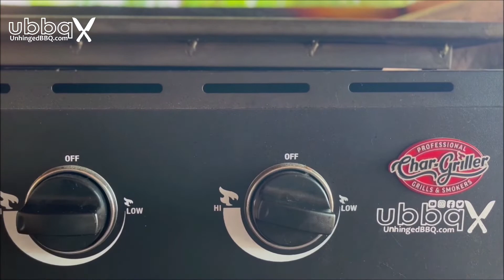Pulled Pork Taquitos on the Char-Griller Flat Iron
Learn how to make Pulled Pork Taquitos on your Char-Griller Flat Iron Griddle with Heath Reichle of Unhinged BBQ!

INGREDIENTS
Leftover pulled pork
Smoked Salsa Verde
Corn Tortillas
Char-Griller Taco & Fajita seasoning
Corn starch
Shredded Cheese

OPTIONAL TOPPINGS
Lettuce
Tomato
Jalapeno
Cilantro
Salsa
Guacamole
Nacho Cheese

DIRECTIONS
1. Fill a pan with ¾” canola oil and bring it up to 375 on the Flat Iron griddle.
Reheat leftover pulled pork on griddle with some smoked salsa verde and Char-Griller Taco & Fajita seasoning.
2. Warm corn tortillas by wrapping them in wet paper towels, placing them on a warming rack on the griddle, and squirting some water under the rack to create some steam.
3. Mix 1 part cornstarch to 1 part water to create a paste to seal taquitos.
4. Fill tortillas with shredded cheese and pulled pork, roll them, and seal them with the cornstarch paste.
5. Fy taquitos for 2 minutes, flip them and fry for another 90 seconds.
6. Top taquitos with salsa, tomatoes, onions, jalapenos, cilantro, guacamole, and sour cream. Or, simply dip them in nacho cheese.